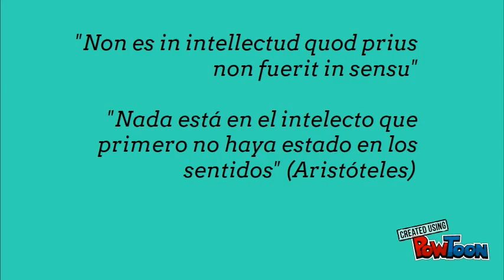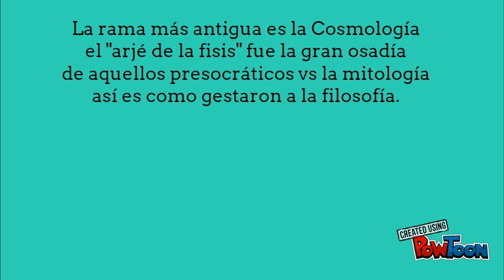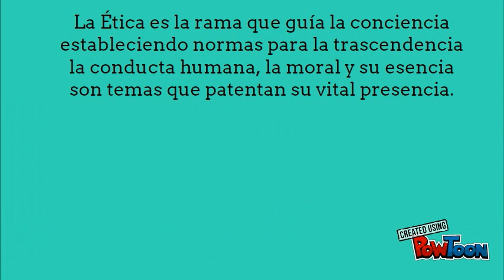Rap de la filosofía (ramas)